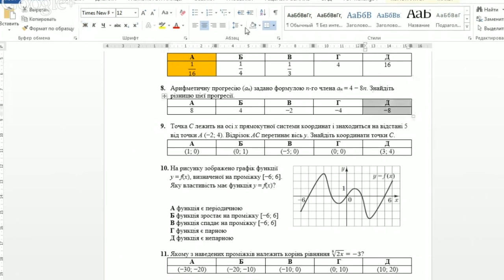Решение тестов ЗНО по математике 2014 задание 8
Арифметическая прогрессия (an) задана формулой n−го члена an=4−8n. Найдите разность этой прогрессии.